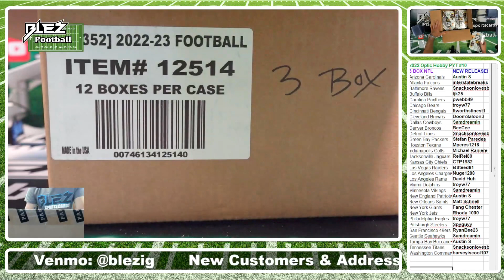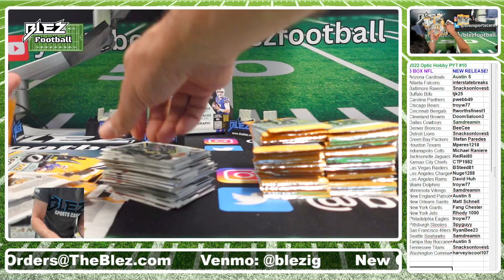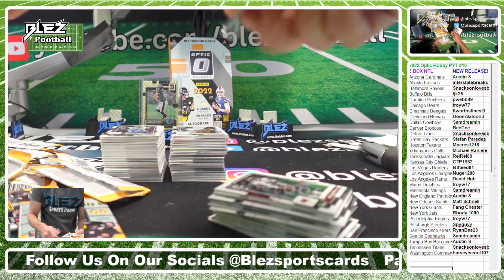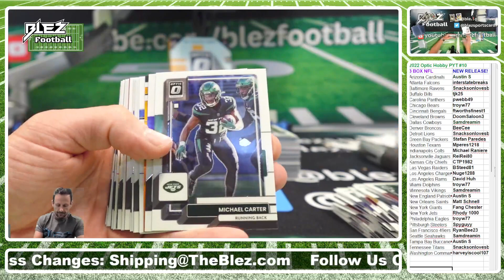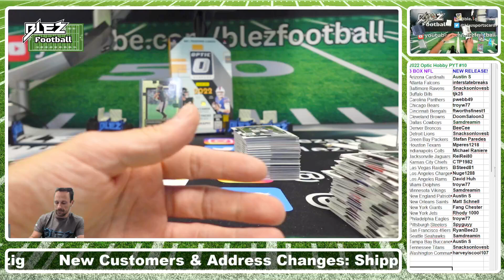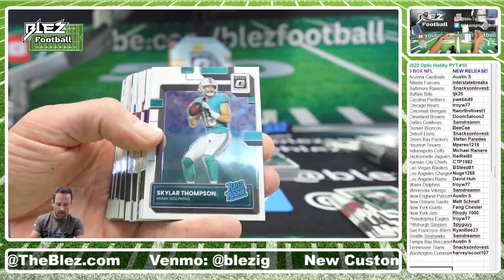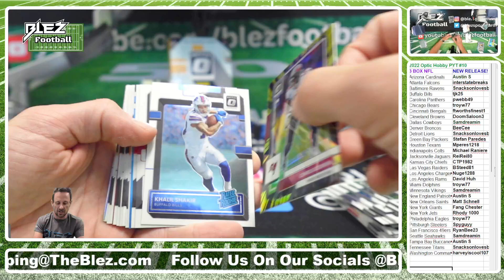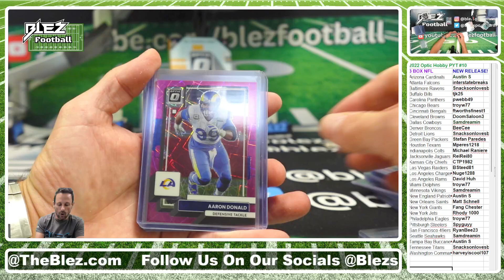2022 Optic NFL Hobby 3 Box Break Pick Your Team #10